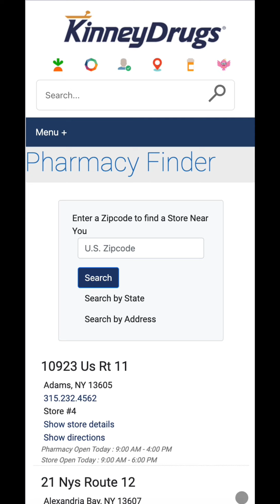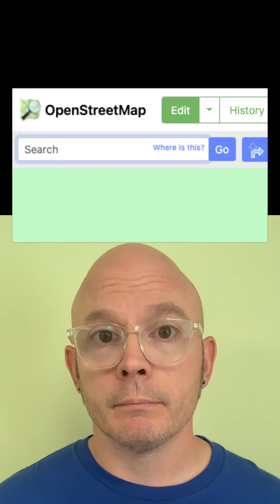Geolocation Season 2, Episode 129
Guys, this one was a little tricky to find but I had a hunch that ended up helping me narrow down my search.

You can view the video that was submitted to be found using this

You can also view the map of all locations I have found so far

If you'd like me to try to find you, record a video where you say "Find me, josemonkey!" on-camera. Or, if you don't want to appear on-camera, make sure you show a sign that says something like "Find me, josemonkey." Also, don't forget to tag me when you do so I will know you posted the video!